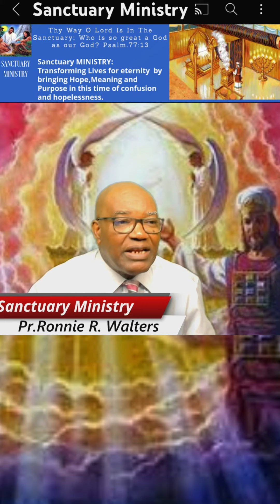A Heart To Obey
Give Your Allegiance To Jesus He Is The Best Friend To Trust!